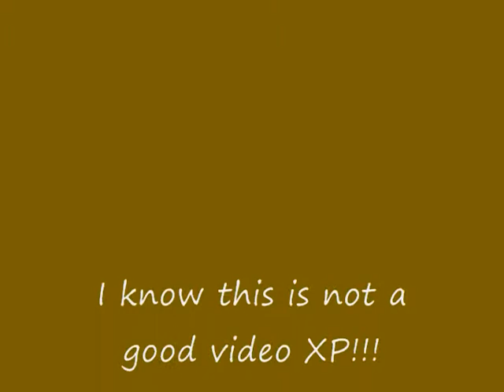Butterfly sped up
Speed + Speed + Speed = Super Sonic Fast